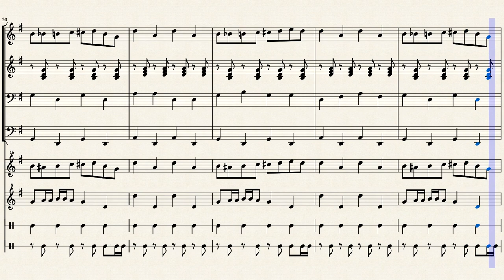Arrangement: Let's Go Lightly (Mario Party 1)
Requested by YouTube user NewBlueMario1016.

This is the song "Let's Go Lightly" from the first Mario Party game released in 1998 for the N64. This arrangement is for:

Trumpets (one playing melody; others playing backing chords)
Trombone
Tuba
Glockenspiel (also playing melody)
Xylophone (playing countermelody)
Concert bass drum
Concert snare drum

Original music composed by Yasunori Mitsuda